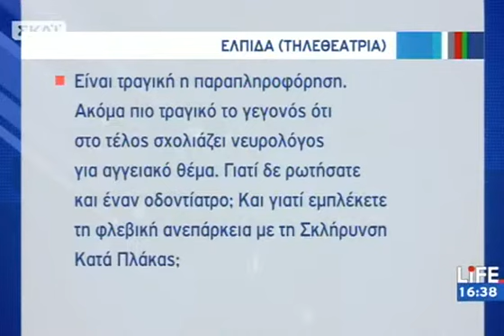Θεραπευτικές προσεγγίσεις στη σκλήρυνση - 22/12/2011